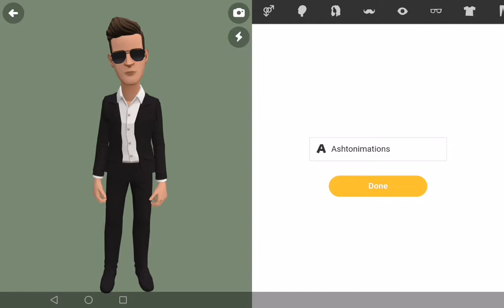I made Ashtonimation new look for my 15th birthday